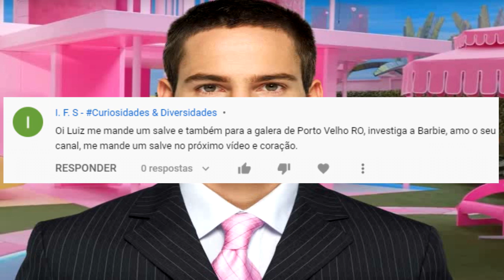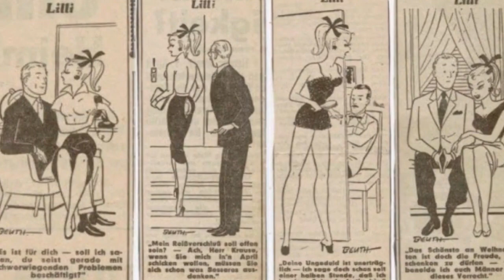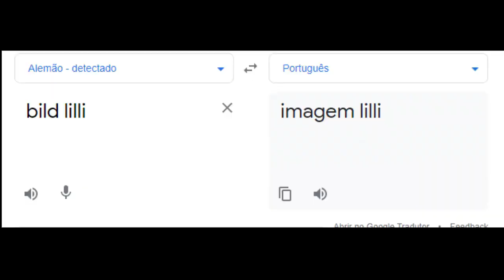O LADO ASSUSTADOR DO FILME DA BARBIE